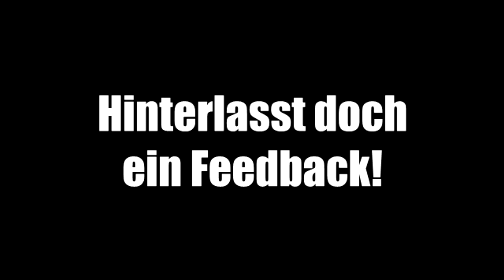Let's Play COD:BLACK OPS 3 #001 | Cawa